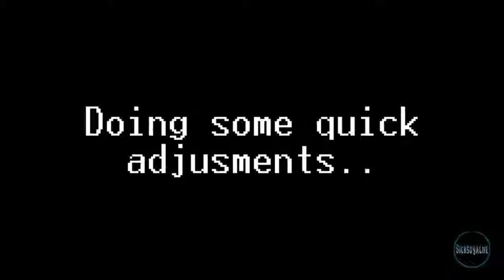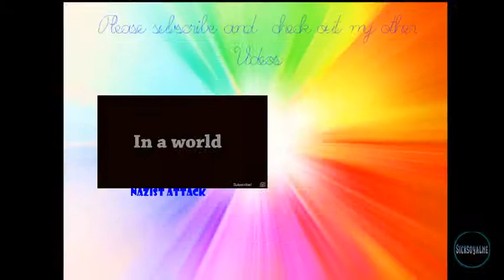LETS PLAY! - Mario Portal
Mario is back with different gameplay! Mario Portal is a game where two games combine to create the an amazing game, Mari0. s